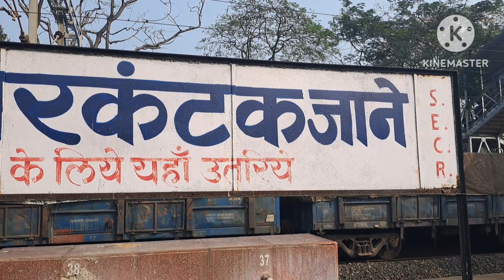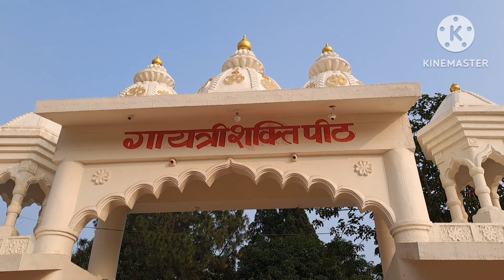Explore the hidden beauty of Madhya pradesh ll Amarkantak and Jabalpur Tourism coming soon...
Explore the hidden beauty of Madhya Pradesh. Amarkantak and Jabalpur tourism cooming soon..